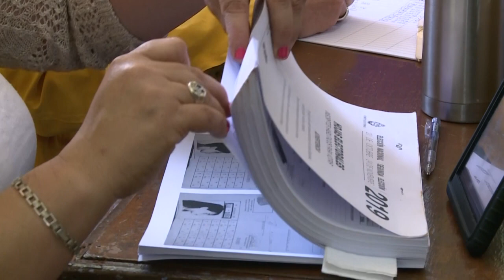Uruguay votes for president | AFP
Uruguay's long-dominant leftist ruling party is facing defeat in a presidential election run-off on Sunday as the small South American country prepares to swing to the right. Images of polls opening in Canelones. Polls open in Canelones, Uruguay, for the presidential elections where leftist candidate Daniel Martinez and center-right Luis Lacalle Pou will dispute the vote. IMAGES